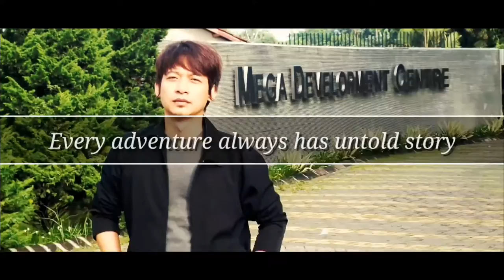Gamelan moderen 2017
Gamelan Moderen Yogyakarta

Professional Gamelan & Art Music
(since 2008)
for:
•Modern & Traditional Music Shows & concert
•Educational Entertainment
•Gathering Events
•Wedding Events
•Artist session band
•Cokekan (minimalist gamelan)

fanpage:
gamelisgamler

just for your entertainment needs